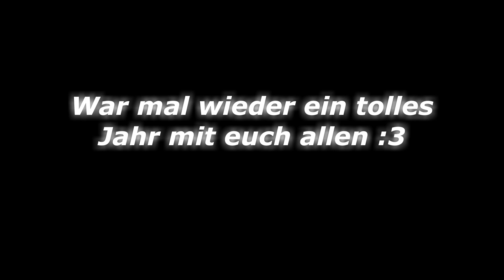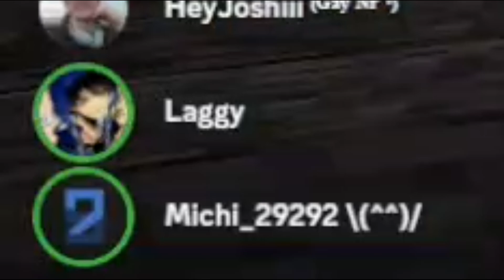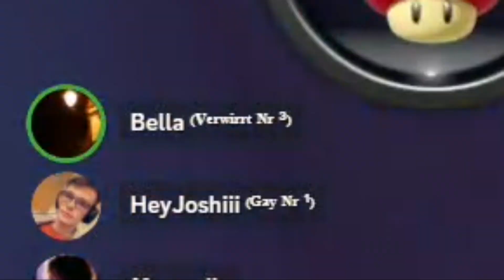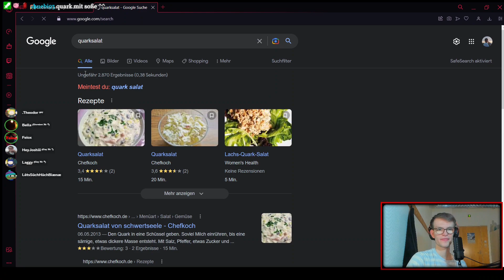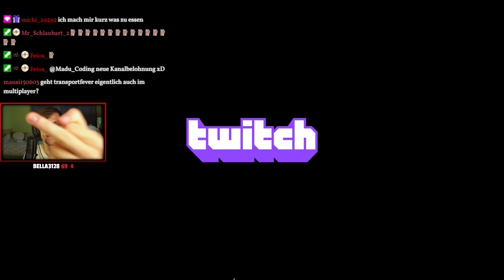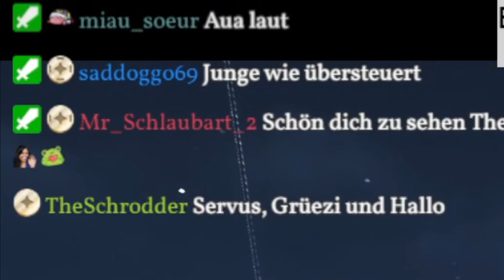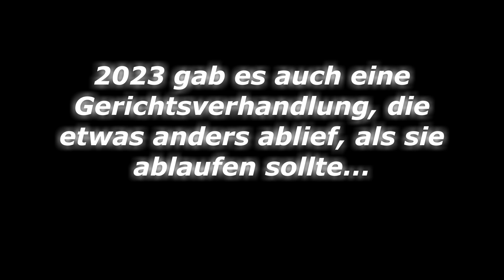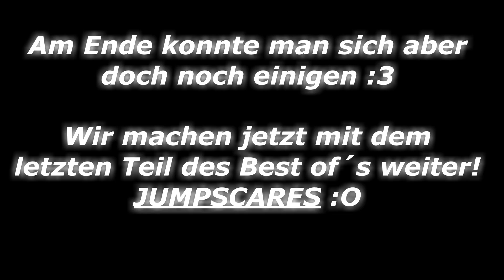Best of HeyJoshiii 2023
2023 neigt sich dem Ende, damit haben wir ein weiteres Jahr Twitch & Co. geschafft. Es war wieder echt meeega lustig und cool mit euch 🥰

Ich wünsche euch ganz viel Spaß mit diesem BestOf, geschnitten von dem guten @feiox6804 :D